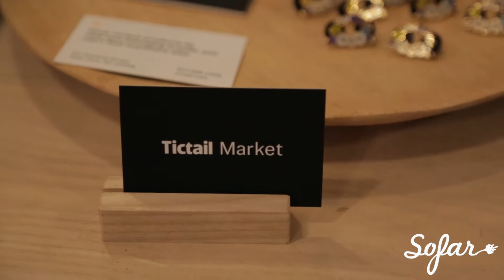Rexford - Nightingale | Sofar NYC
Rexford performing “Nightingale” at Sofar New York on July 31st, 2016. We put on more than 70 shows every month in New York, see upcoming dates and sign-up for tickets

Artist: Rexford

Filmed by: Matt Goldman, Billy Duprey, & Adam Greenberg

Edited by: Adam Greenberg

Audio by: Alex Wood & Alex Pyle